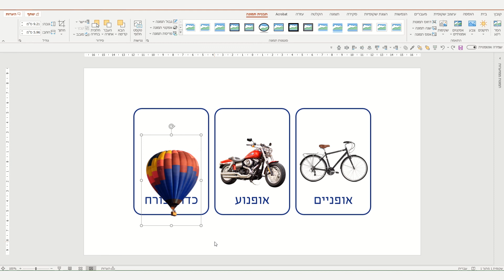איפוס תמונה למקור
מת"ל (המרכז לתכנון לימודים) – הדרכה טכנולוגית, עיצובית ופדגוגית